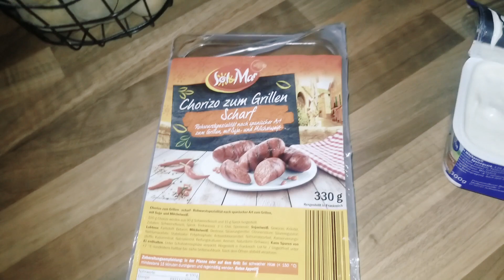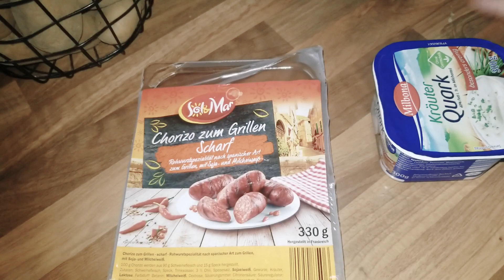Was gab es Heute zuessen. #3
Ich zeige euch was man aus "Resten" was man noch Zuhause hat Zaubern kann.

Etsy.com/de/shop/DaniCandle
Etsy.com/de/shop/KreativHerzShop